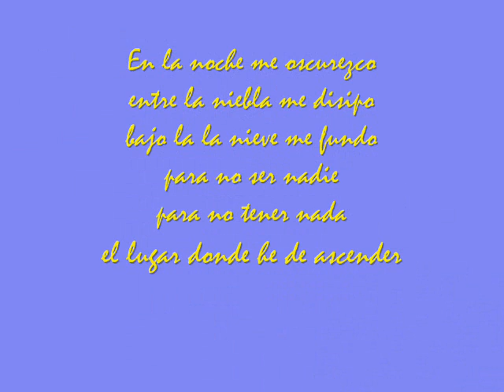Dejando huellas en la nieve II